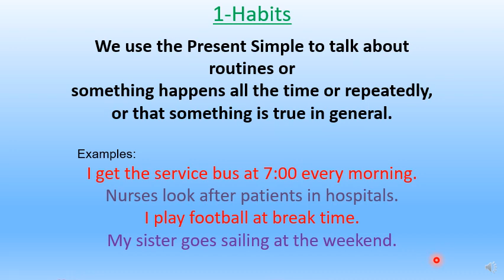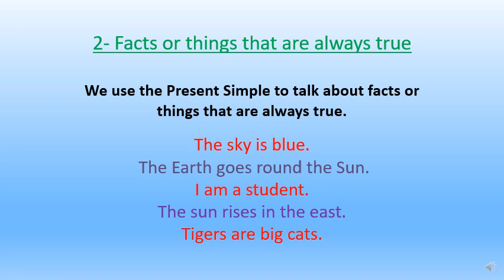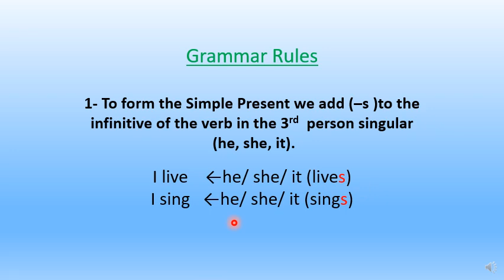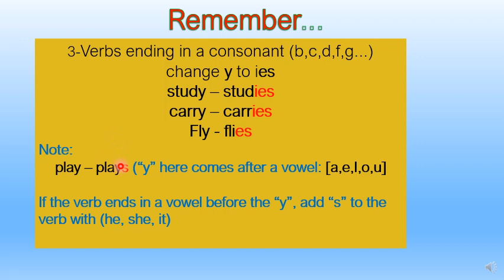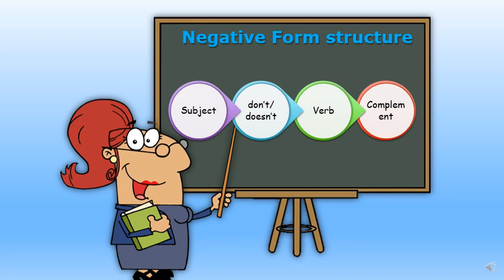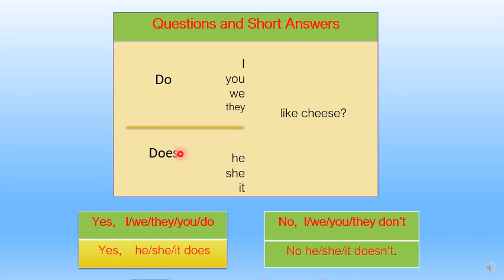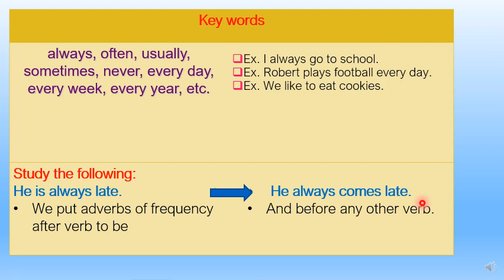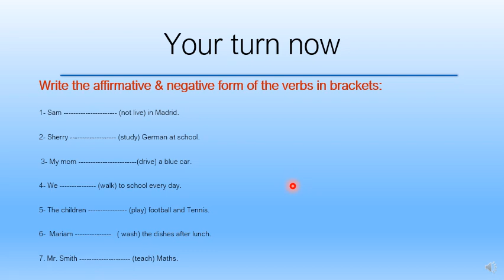Simple Present Tense